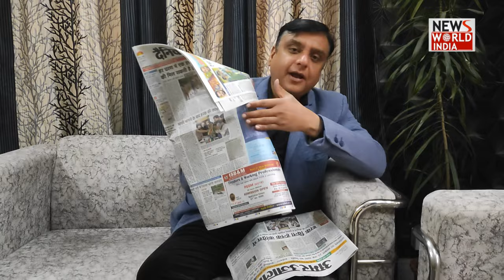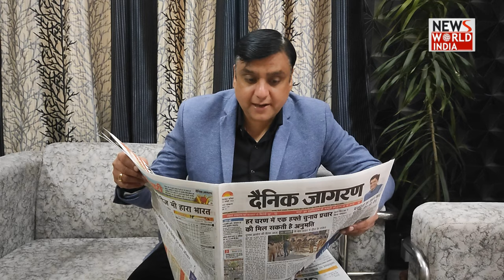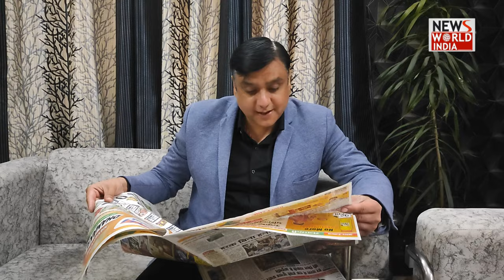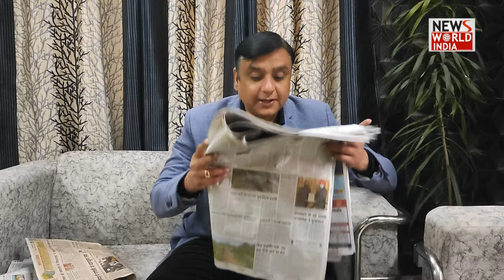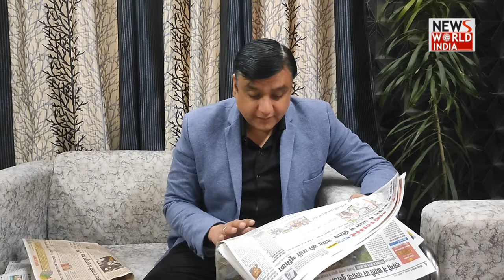Congress के इस नेता ने करवाई Harak Singh Rawat की एंट्री ? Harak Returns